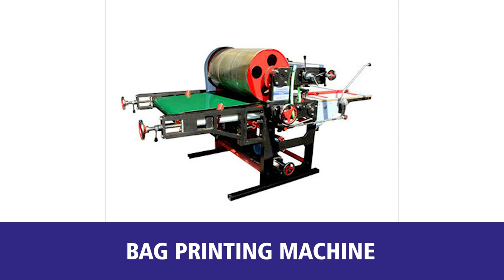Flexographic Printing Machine and Woven Sack Printing Machine | Manufacturers and Suppliers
S. Mark Engineers are the top manufacturers and suppliers of flexographic printing machine in Ahmedabad, India. They are involved in manufacturing high quality of flexographic printing machine and providing it at amazing price.

Moreover, S. Mark Engineers are also the well-known Woven Sack Printing Machine manufacturers and suppliers in Ahmedabad. They are known for providing high quality of Woven Sack Printing Machine
At lowest price in India.

S. Mark Engineers are the leaders when it comes to the reputed Woven Sack Printing Machine manufacturing company in India.

Company Details:

Address: 58 Shree Hari Industrial Estate, Near Ramol Police station, Ramol-CTM Road, Ahmedabad - 380027, Gujarat,